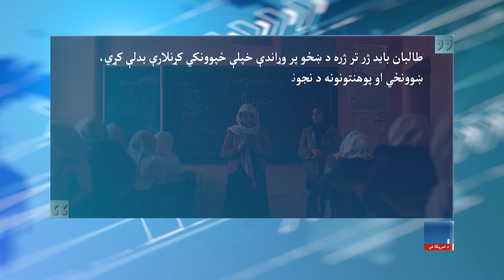د نجونو په زده کړو د طالبانو بندیز؛ د بشري حقونو د څار سازمان اندیښنه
د بشري حقونو څار سازمان په افغانستان کې د ثانوي ښوونځیو د نجونو پر زده کړو د بندیز پر دوام یوځل بیا اندیښنه ښودلې او ویلي یې دي، طالبان لاهم نجونې له خپلو حقونو محرومې ساتي. د شنبې په ورځ په افغانستان کې تعلیمي کال پیل شو، خو نجونو ته اجازه نه ده ورکړل شوې چې ښوونځیو ته لاړې شي. د بشري حقونو څار سازمان په یوې اعلامیې کې ویلي دا ورځ د نجونو او د نړۍ لپاره د غم ورځ ده او نجونې د زده کړو د حق له لاسه ورکولو او د ښوونځیو مخنیوي په برخه کې د نړیوالو لخوا د نه اقدام له کبله غمجنې دي.